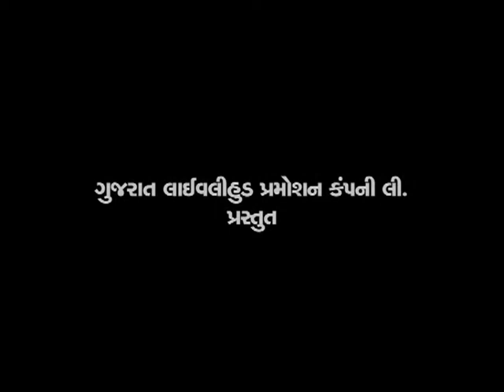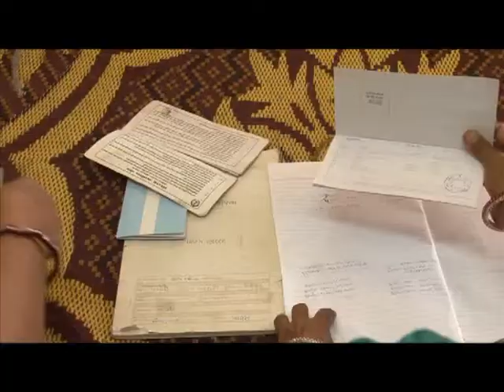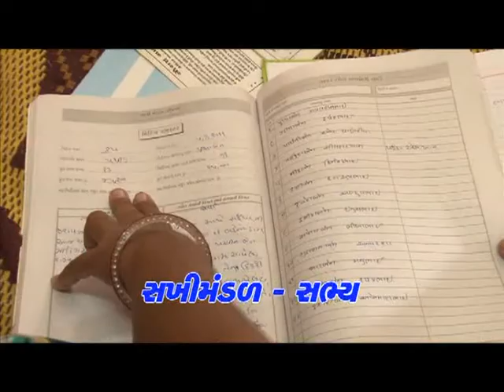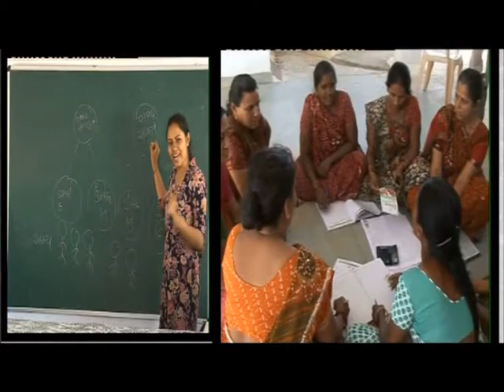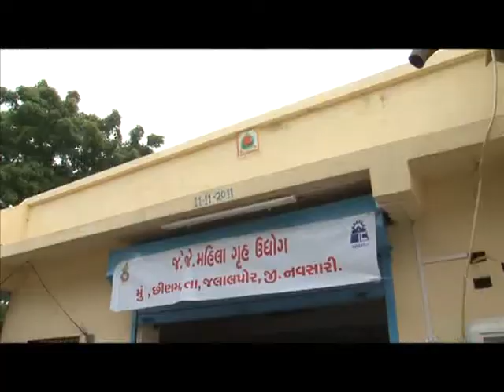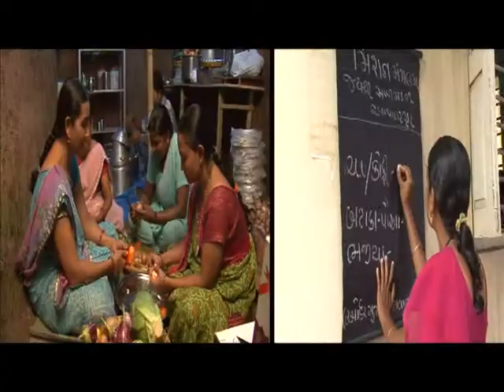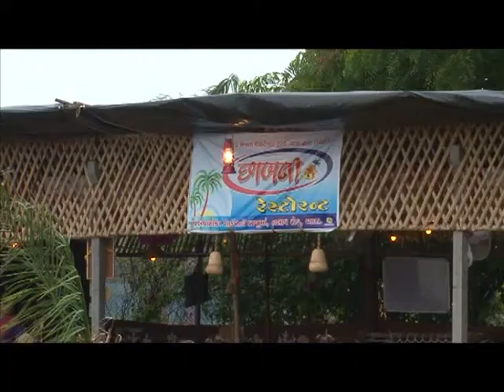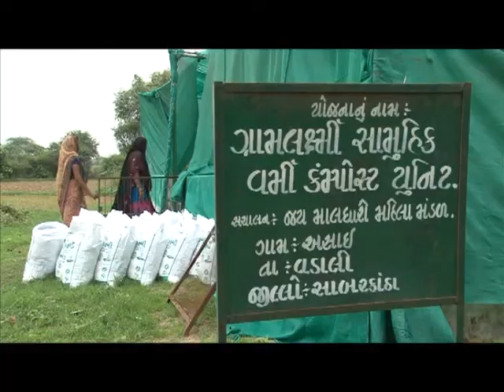Mission Mangalam - GLPC Corporate Film created by Hriday Creations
Mission Mangalam Programme by Gujarat Livelihood Promotion Company Ltd and Corporate Film created by Hriday Creations.

Hriday Creations is a leading production house company provide high definition quality and effective Wildlife Film, Documentaries, Corporate films, Ads, Industrial films, Promotional films, Tourism and TV commercial Ad Films.